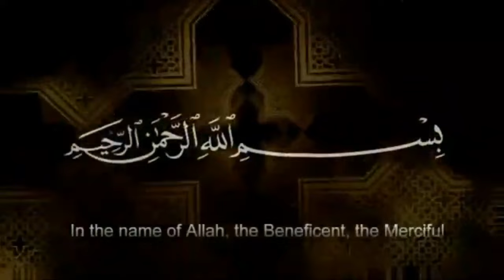28 Rajab | Majlis Aza Rawangi Imam Hussain | Allama Shahenshah Hussain Naqvi | Imam Ali Naqi Tv